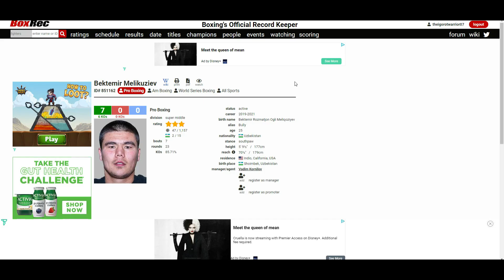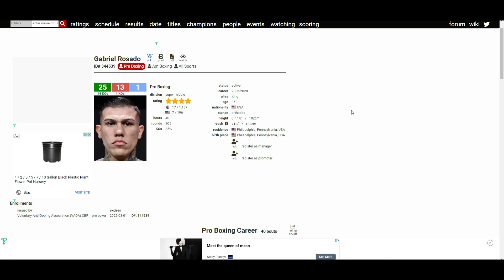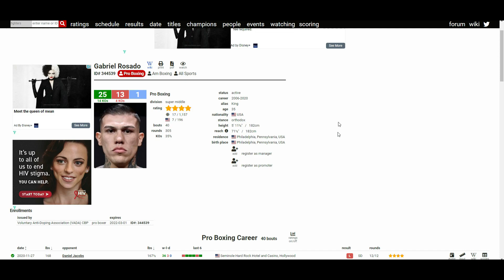BEKTEMIR MELIKUZIEV VS GABRIEL ROSADO (WHO WINS?)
🥊 Boxing Fan
🎮 Gamer
🇵🇭 Filipino
🇺🇸 American
🌎 Earthling